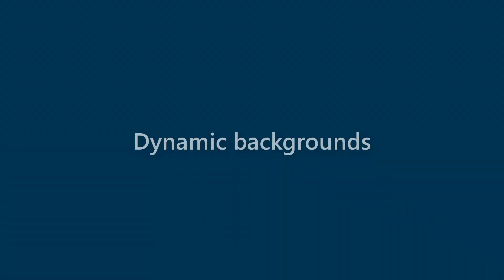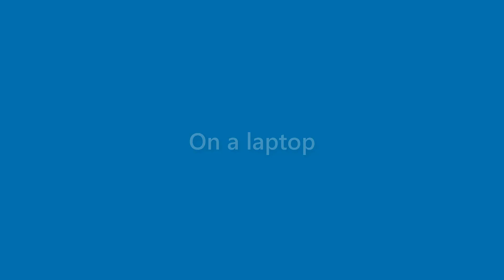Tucker Bartlett - appearance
Name Look - Tucker Bartlett - appearance. In this video we present "Tucker Bartlett" name look and feel in various scenarios.
This video will cover:
How does "Tucker Bartlett" look as a personal letterhead?
How does "Tucker Bartlett" look on a business card?
How does "Tucker Bartlett" look on a computer/laptop screen?
How does "Tucker Bartlett" look with different background colors?
How does "Tucker Bartlett" look with various fonts?